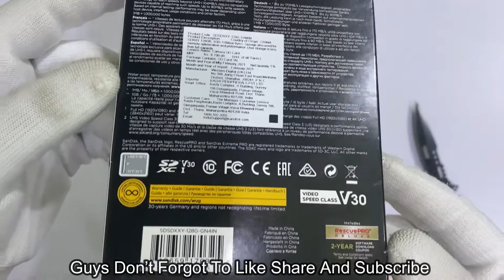SanDisk Extreme Pro 128GB 32 | 64 | 256 | 512 SDXC UHS-I Card - C10, U3, V30, 4K UHD, SD Memory Card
Technical Details

Brand SanDisk
Manufacturer SanDisk Semiconductor (Shanghai) Co. Ltd, 20F No. 918, Unit B,C,D Middle Huai Hai Zhong Road Shanghai 200020 PRC
Model SDSDXXY-128G-GN4IN
Item model number SDSDXXY-128G-GN4IN
Flash Memory Type SDXC
Digital Storage Capacity 128 GB
Hardware Interface SDXC
Mounting Hardware Memory card
Colour Screen No
Contains Liquid Contents No
Has Auto Focus No
Includes Rechargable Battery No
Has Self Timer No
Includes AC Adapter No
Supports Bluetooth Technology No
Programmable Buttons No
Manufacturer SanDisk Semiconductor (Shanghai) Co. Ltd
Imported By RASHI PERIPHERALS PVT LTD.,RASHI COMPLEX A BLDG, SURVEY 186, DONGARIPADA, POMAN, VASAI-E,THANE, MAHARASHTRA-401208

SanDisk Extreme PRO SDXC UHS-I Card, 128GB For fast continuous burst mode shots, efficient post-production workflow, and high-performance video recording, get the SanDisk Extreme PRO SDXC UHS-I card. With write speeds of up to 90MB/s (1) and read speeds of up to 95MB/s (1), professionals can maximize the potential of their advanced camera equipment. UHS Speed Class 3 (U3) (2) allows you to record in 4K Ultra HD (3), taking your videos to next-level resolution. With a storage capacity of 128GB, the SanDisk Extreme PRO SDXC UHS-I card delivers the uncompromising results that professional photographers demand. SanDisk products are constructed to the highest standards and rigorously tested. You can be confident in the outstanding quality, performance and reliability of every SanDisk product.

Camera MemoryCard